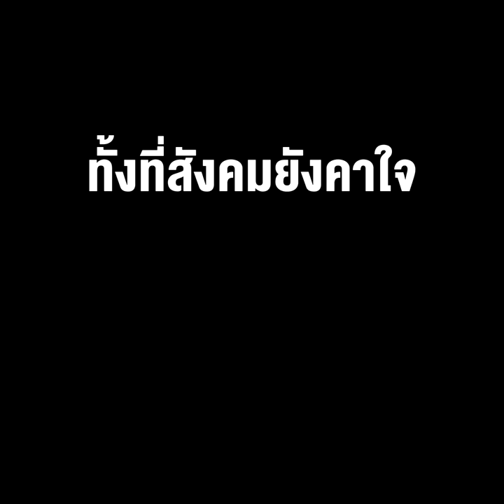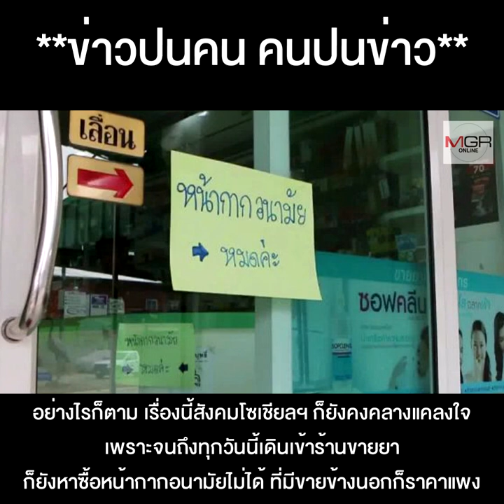สรุปว่าเอากันอย่างนี้หรือ ส่ง"วิชัย โภชนกิจ" กลับไปนั่ง อธิบดีกรมการค้าภายใน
สรุปว่าเอากันอย่างนี้หรือ ส่ง"วิชัย โภชนกิจ" กลับไปนั่ง อธิบดีกรมการค้าภายใน ทั้งที่สังคมยังคาใจหน้ากากอนามัยหายไปไหน...ใครได้ประโยชน์